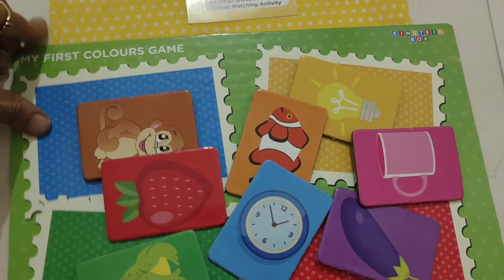Einstein box 1 D unboxing| 1 year old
Unboxing Einstein box 1D
Two books
Three Activities ( color, shapes, transport learning)